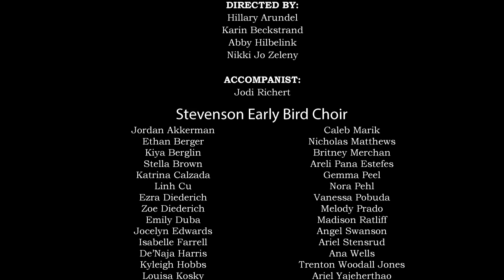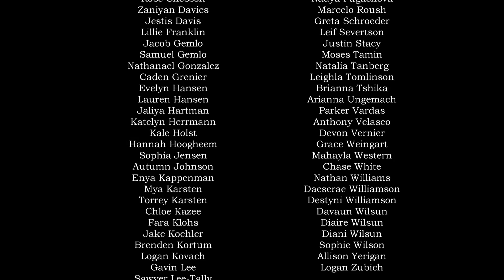2016 Fridley District Choir Concert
Fridley High School Auditorium